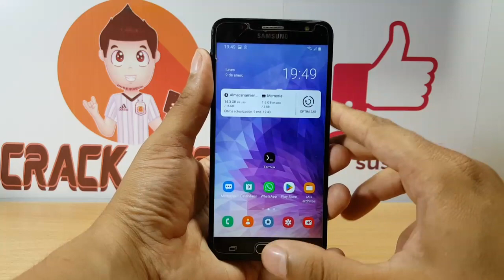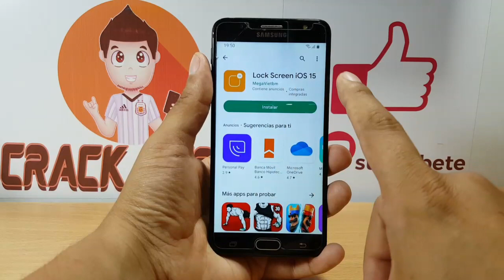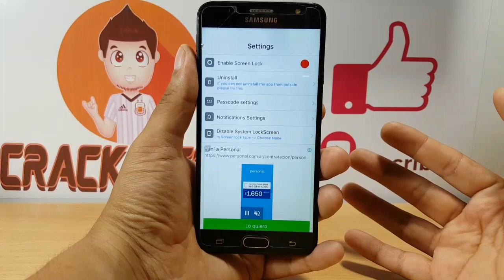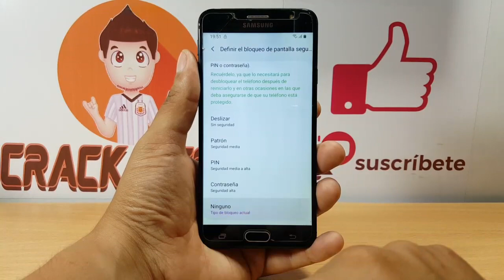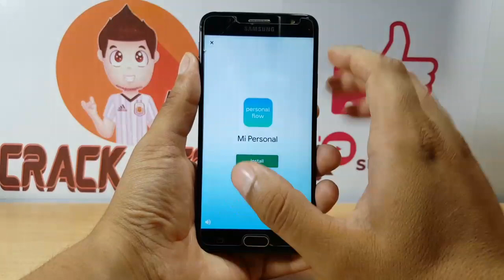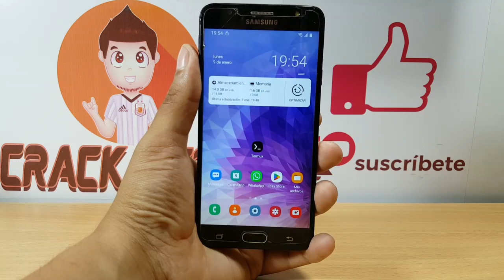!Es Increible¡ NUEVA PANTALLA de BLOQUEO de iPhone en ANDROID 🤯😎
En este video te enseño como tener la PANTALLA de BLOQUEO de IPHONE Estilo iOS 16 en ANDROID 2023

pantalla de bloqueo estilo iphone en android enero 2023
notificaciones estilo ios 16 en android
ios 16 lock screen
como tener pantalla de bloqueo de iphone en android
poner pantalla de bloqueo iphone en android
pantalla de bloqueo iphone para android
bloqueo de pantalla ios 16 de iphone para android
bloqueo de pantalla de iphone en android